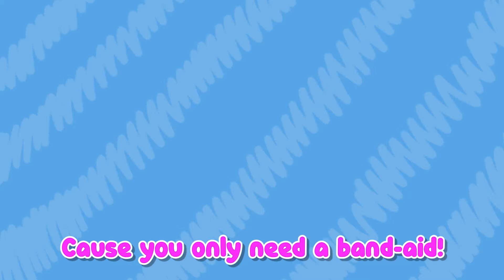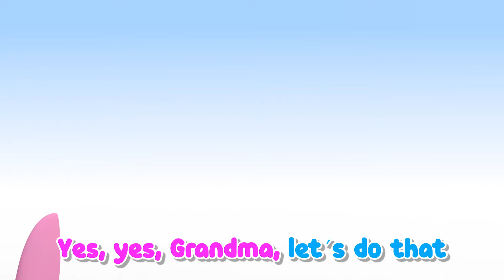Fire Truck, Police Car, Ambulance In Surprise Eggs | Jobs Song for Kids | Kids Cartoon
Daddy brings the kids surprise egg games! They’ll find their future jobs. Which one will be the perfect for each sharkie?

🎼 Music on Spotify : shorturl.at/evzZ0
🎼 Music on Apple music : shorturl.at/oxCJ9

📖 Bedtime Stories on Spotify : shorturl.at/cvHRS
📖 Bedtime Stories on Apple music : shorturl.at/cexQR

🎒 Welcome to the Shark Academy ! In its first years, every Baby Shark must learn the ways of its species: the habits and peculiarities of sharks... something which will ensure their survival and development in today's world! And there is no better place for it than the SHARK NURSERY, where our sharks will discover their surrounding world, and all it has to offer for the first time. Our shark toddlers will carry out different activities during the day; singing and dancing, having fun in the backyard, playing pirates in the boat-tree, dressing up, unleashing their imagination, playing games, and learning about new shapes and colors... Follow White, Pingu, Hammer, Saw, Tigress, Whale-T in their adventures, helping children explore, discover, play and interact along the way… in short, to IMAGINE. If you like Baby Sharks Songs, then you will love Sharks Academy !

🔔 Best of Shark Academy ! : shorturl.at/uwPS9
▶️More Stories of Shark Academy : shorturl.at/koyGV